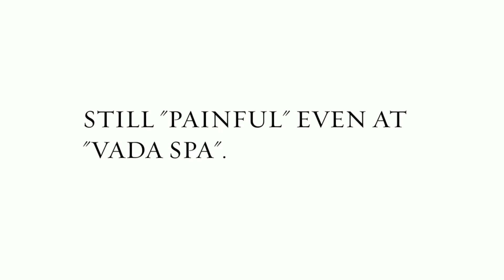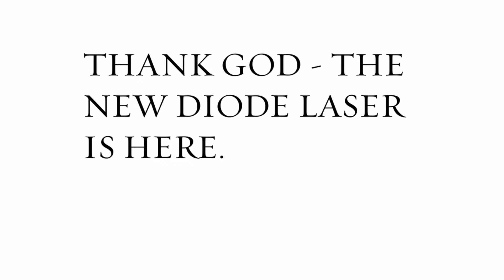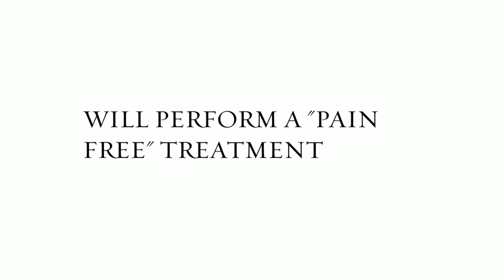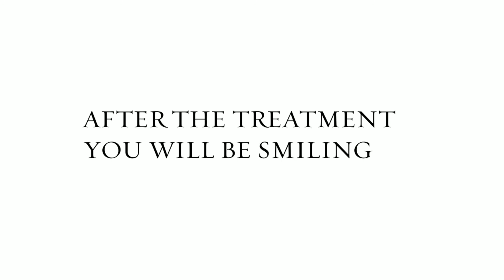English The New Hair Removal Diode Machine